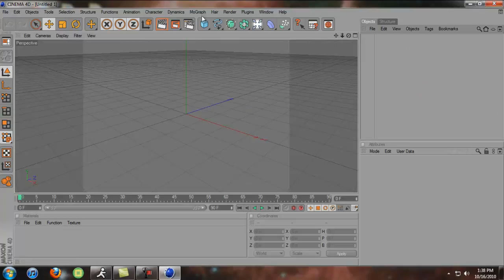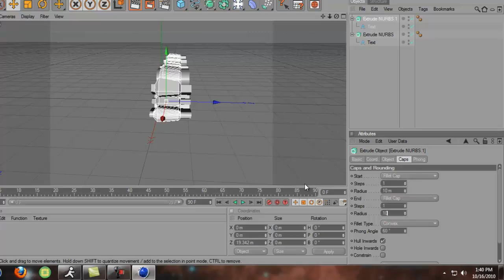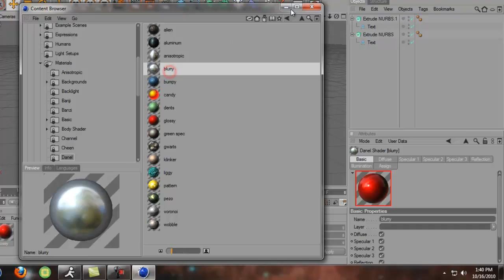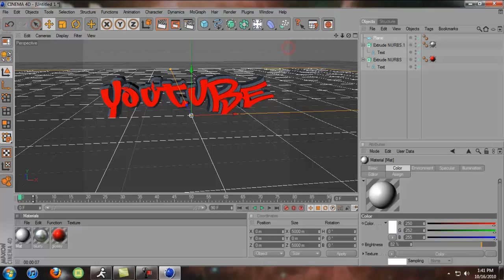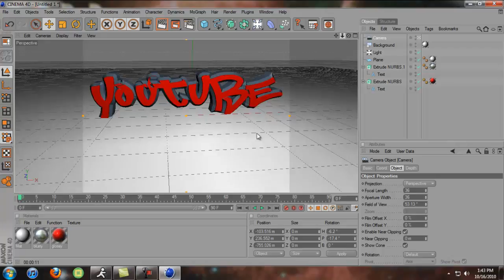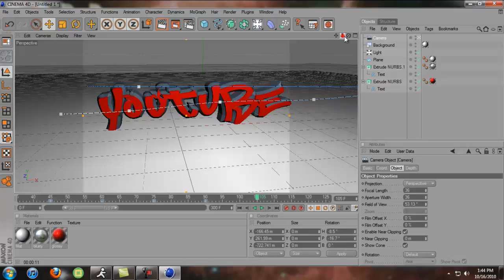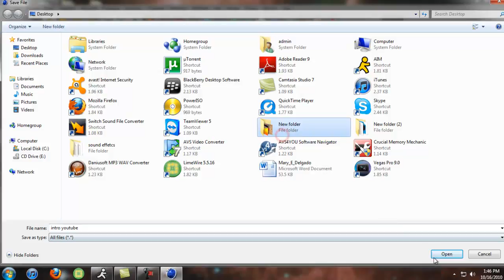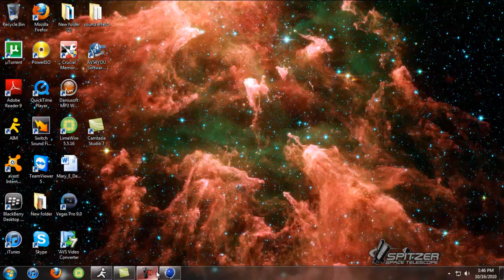Cinema 4d Text | tutorial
OF u want font its called MOst Wanted heres the